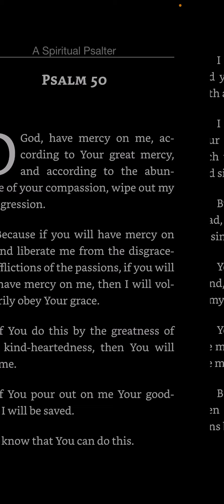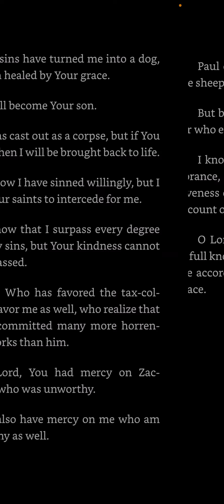Psalm 50 — A Spiritual Psalter — Saint Ephraim the Syrian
O God, have mercy on me, according to Your great mercy, and according to the abundance of your compassion, wipe out my transgression.

Because if you will have mercy on me and liberate me from the disgraceful afflictions of the passions, if you will just have mercy on me, then I will voluntarily obey Your grace.

If You do this by the greatness of Your kind-heartedness, then You will save me. If You pour out on me Your goodness, I will be saved.

I know that You can do this.

I know that You have forgiven me and you forgive all who return to You with all their strength.

I acknowledge that I have enjoyed Your grace many times thus far, but each time I have neglected Your grace and sinned as no one else has sinned.

But You, Who have resurrected the dead, lift me up also who am deadened by sin.

You Who have restored sight to the blind, and illuminated the cloudy eyes of my heart.

You Who have saved Adam from the mouth of the serpent, pull me from the mud of my transgressions.

Because I also belong to Your sheep, even though I have become food for lions by my own free will.

My sins have turned me into a dog, but I am healed by Your grace.

I will become Your son.

I was cast out as a corpse, but if You will it, then I will be brought back to life.

I know I have sinned willingly, but I have Your saints to intercede for me.

I know that I surpass every degree with my sins, but Your kindness cannot be surpassed.

You Who has favored the tax-collector, favor me as well, who realize that I have committed many more horrendous works than him.

O Lord, You had mercy on Zacchaeus who was unworthy.

So also have mercy on me who am unworthy as well.

Paul once was a wolf, and pursued the sheep of Your flock.

But by Your grace he became a pastor who earnestly cared for his sheep.

I know that his sin was done in ignorance, and that he was granted forgiveness of his sins and much grace on account of his ignorance.

O Lord, punish my sin committed in full knowledge, and have mercy upon me according to the multitude of Your grace.